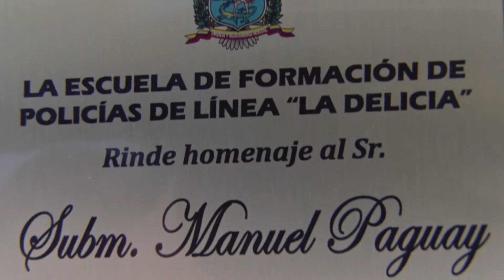Homenaje al Suboficial Mayor Manuel Paguaypor sus 36 años de servicio.